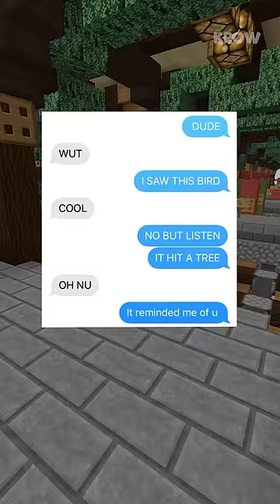Funny Chats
On today's video I read Funny Chats for you all to enjoy and get a good laugh out of possibly.